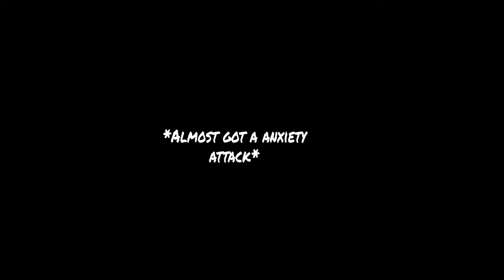FALL GUYS almost gave an ANXIETY ATTACK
Hey guys i hope you enjoy this video and if you want to see more gameplay of this this game and many more like it drop a like and subcribe hopefully we can hit one thousands subs by next year. If you want to see raw unedited footage check my twitch and again enjoy the video!